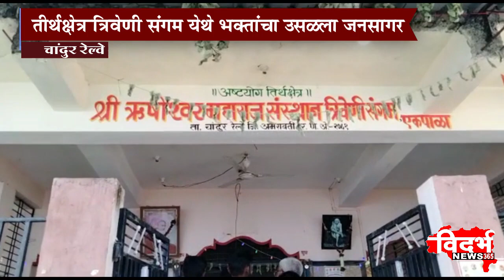Chandur Railway | तीर्थक्षेत्र त्रिवेणी संगम येथे भक्ताचा उसळला जनसागर...